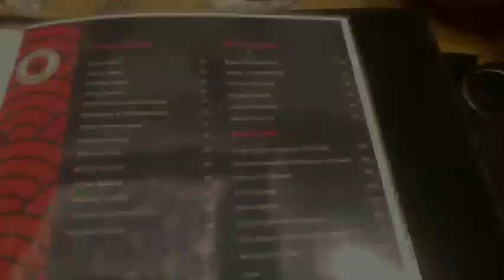দেড়বছর পর আবার দেখা সবার সাথে ❤️ || Reunion || Vlog || Saptadipa Creation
জীবনে অনেকটা পথ এগিয়ে গেলেও পিছনে ফেলে আসা স্মৃতি গুলো যেন সুযোগ করে দেই আবার সবার সাথে একজোট হতে। তাই আমরা আবার ফেলে আসা দিনগুলো কে স্মরণ করার জন্য দেখা সাক্ষাৎ এর পর্ব রাখলাম ❤️